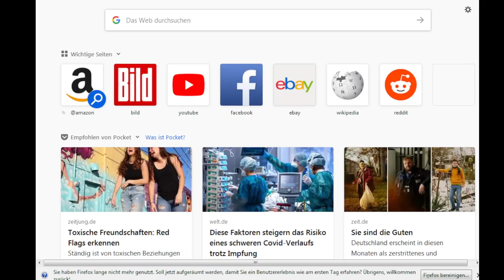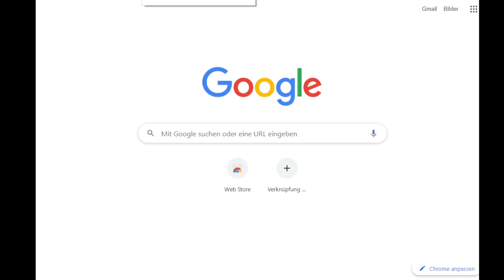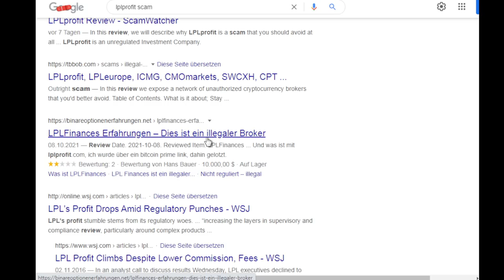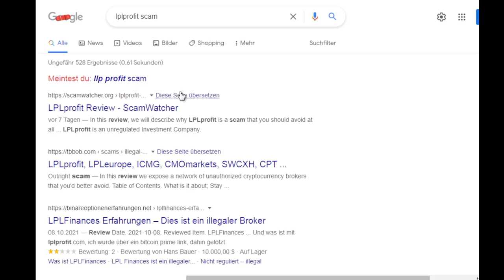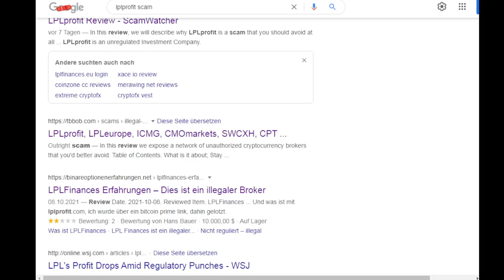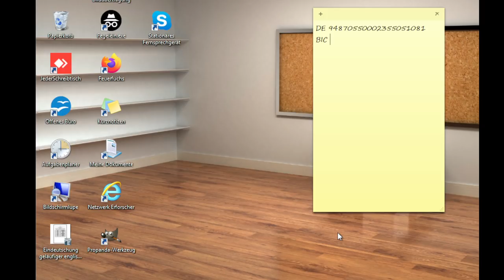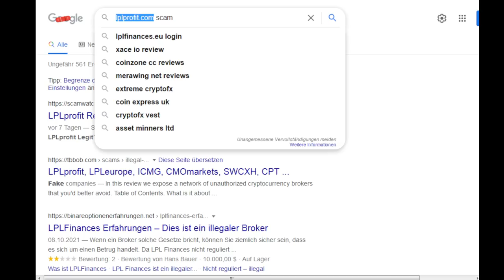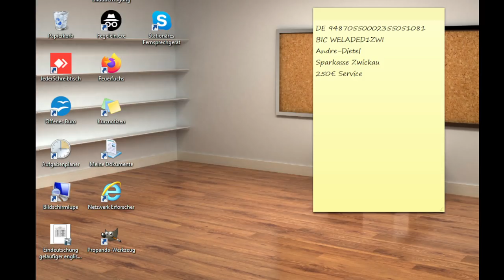Dieser Telefonbetrüger liefert seinen Kumpel der Polizei aus 😲!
🚨Heute für euch: Dieser Telefonbetrüger liefert seinen Kumpel der Polizei aus 😲!
🚨In diesem Callcenter Anruf:
⭐00:00 – Anruf
⭐07:50 – Betrüger schaltet sich auf meinen PC
⭐39:12 – Betrügt gibt echten Namen & I-BAN heraus